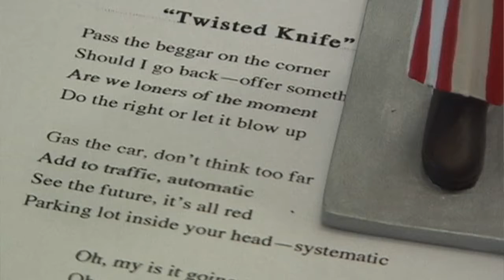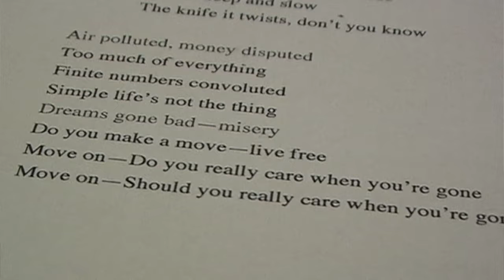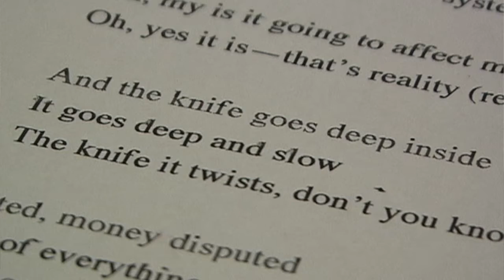"Twisted Knife" (Song)